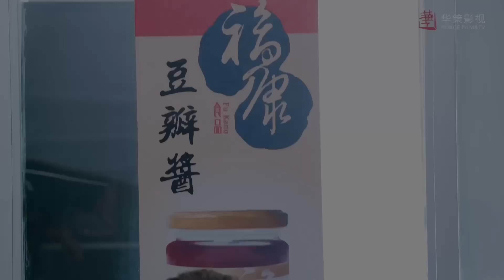女孩第一天上班，竟遇到失散多年的親姐姐，激動到直接暈倒！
劇名：《愛人的謊言》The Lover's Lies
主演：賈青、張曉龍、邱勝翊、藍盈瑩、陳若軒、曹曦月、徐開騁